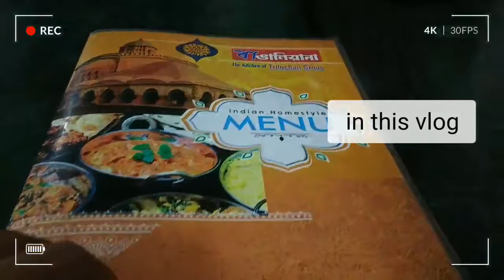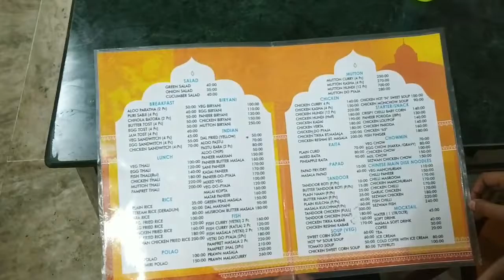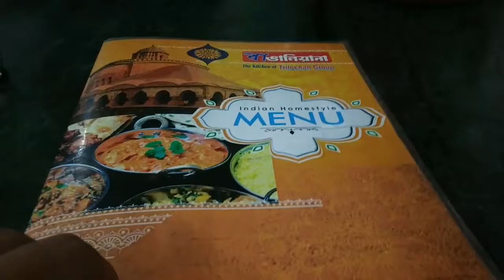Brother and sister first food vlog|our opinion about the restaurant